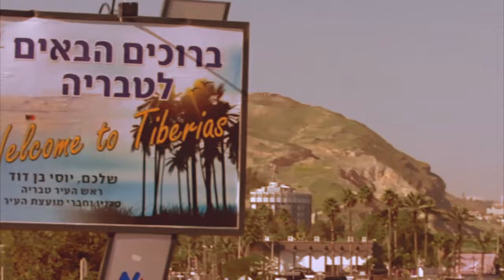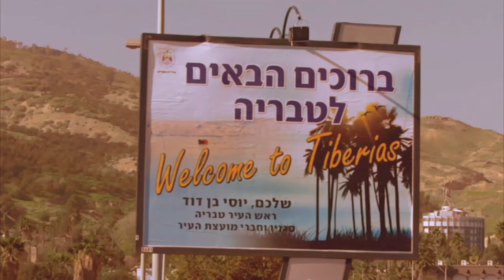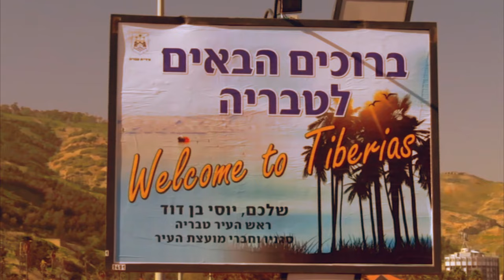The Politics of Galilee in the days of Jesus | Herod Antipas and Tiberias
John Dominic Crossan : Why did two populist movements, the Baptism movement of John and the Kingdom movement of Jesus, occur in the territories of Herod Antipas in the 20s of that first common-era century? Why then? Why there? And here is another set of questions—to focus that former set even more precisely.
First, since Nazareth was Jesus’ native village and he was always called“Jesus of Nazareth,” why this relocation in Matthew 4:13: “He left Nazareth and made his home in Capernaum by the sea” that is, by the inland Sea or Lake of Galilee? He moved not just from a very tiny village to a somewhat larger one, but he moved from a hillsidevillage to a lakeside one. Why?

Second, why were Jesus’ best-known companions all associated with fishing villages around the north-west quadrant of the Sea of Galilee?
Mary was from Magdala, the most importanttown on the lake before Herod Antipas built Tiberiasaround 19 CE. The Hebrew name of Mary’s home-town comes from migdal, a tower, that is, presumably, a light-house, and its Greek name, Tarichaeae, means salted fish. Peter moved from one fishing village, Bethsaida—in the predominantly Gentile territory of Herod Philip—
to live with his wife and mother-in-law at another such village, Capernaum—in the predominantly Jewishterritory of Herod Antipas (Mark 1:29-30).
Again: “Philip was from Bethsaida, the city of Andrew and Peter” (John
1:44). And again: “As Jesus passed along the Sea of Galilee, he saw Simon and his brother Andrew casting a net into the sea—for they were fishermen …. Ashe went a little farther, he saw James son of Zebedee and his brother John, who were in their boat mending the nets” (Mark 1:16,19). And they are called to “fish for people” (Mark 1:17).
Even after the resurrection, at least in John 21, Jesus is back again “by the Sea of Tiberias,” back with boat and net, fishes and fishers. Jesus in Galilee is seldom far from lake and boat and net, fishes and fishers.

“As for these four great beasts, four kings shall arise out of the earth. But then holy ones of the Most High shall receive the kingdom and possess the kingdom forever—forever and ever.” Daniel 7:7-8

THE CHALLENGE OF MATRIX. Jesus was a Jew within Judaism within
the Roman Empire. That is not just the possibly interesting background but the necessarily constitutive context of his life. We deliberately use the term matrix to avoid any idea that you could pass background and go straight to foreground or even pass context and go straight to text. By matrix we mean everything you must know to understand Jesus in his own time and place before it is possible to understand him in ours.

James Tabor
Herod Antipas (4 B.C.E. to 39 C.E.) became tetrarch of Galilee and Perea, an area across the Jordan River. Herod Antipas is the king of Galilee in the gospel stories (cf. Luke 13:31-33, “that fox”) and is remembered for the execution of John the Baptist (cf. Mark 6:17-29) and for his contemptuous treatment of Jesus (Luke 23:6-12). During his long reign, which spans the life of Jesus, his magnificent capital city Sepphoris was rebuilt in splendor, located just 5 miles NW of the little village of Nazareth. Jesus, accordingly, grew up in the “suburb” of the major urban city of Galilee. The Roman emperor Caligula finally exiled Antipas. The third son, Archelaus, was given Samaria and Judea in the South. He was opposed by his subjects and by his brother, Herod Antipas. Also at this time there was unrest in Galilee caused by a certain Judas the Galilean so that there was soon total revolt in Judea. Archelaus went to Rome to appeal his position, while the Legate of Syria intervened with troops to restore peace. When he returned Archelaus treated his subjects so brutally that he was eventually summoned back to Rome, dismissed, and banished to Gaul in 6 C.E.. Except for the short period of the reign of Herod Agrippa I over all of Palestine from 41-44 C.E., Samaria and Judea fell under the authority of procurators appointed directly from Rome, as did most of the land after 44 C.E.. Thus, during the adult life of Jesus, Galilee was ruled by Herod Antipas and Judea-Samaria by the procurator Pontius Pilate (26-36 C.E.).
The most apocalyptic book in the Old Testament is the book of Daniel, which contains the Son of Man vision in 7:13-14, highly influential in the gospels:

I saw in the night visions,
and behold, with the clouds of heaven
there came one like a son of man,
and he came to the Ancient of Days
and was presented before him.
And to him was given dominion
and glory and kingdom,
that all peoples, nations, and languages
should serve him;
his dominion is an everlasting dominion,
which shall not pass away,

James Tabor and Helen Bond - The Last Days of Jesus